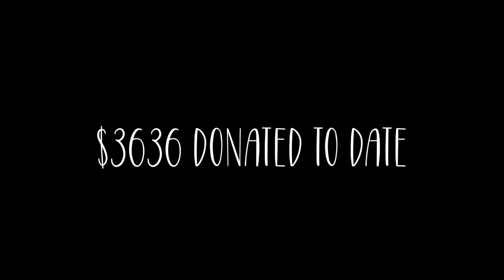SquishyFaceCrew charity fundraiser book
My second book, SquishyFaceCrew, is now available to order from my online store.

This is just a small sample of some of the squishy faces it features. The project is raising funds for Mini's Bulldog Rescue Club and Pug Patrol Rescue Australia. Over $3.5k has been donated to date.